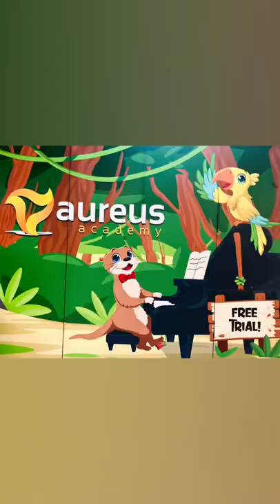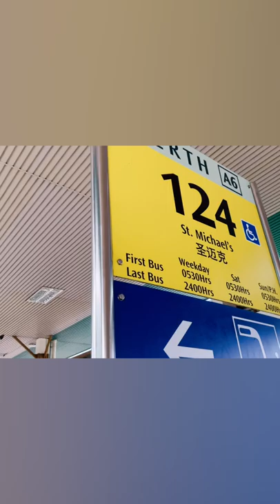今天特地去打卡，发现了新天地 😀 Re-discover Singapore 🇸🇬